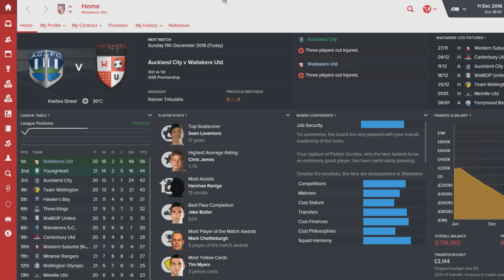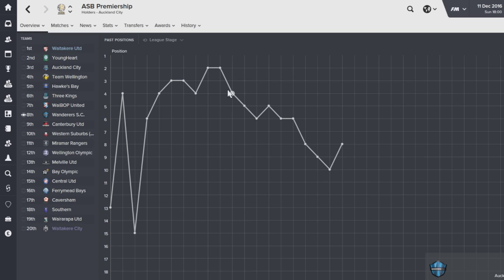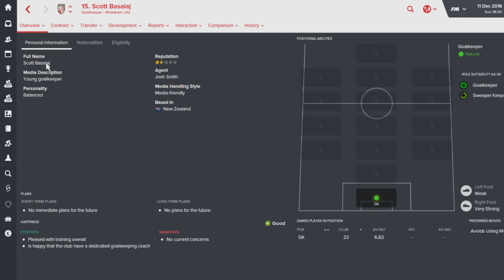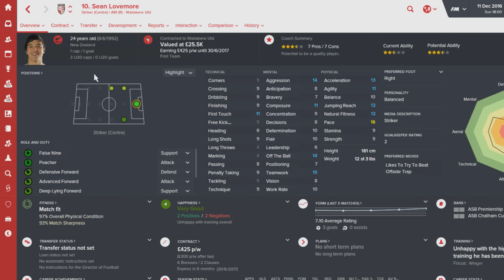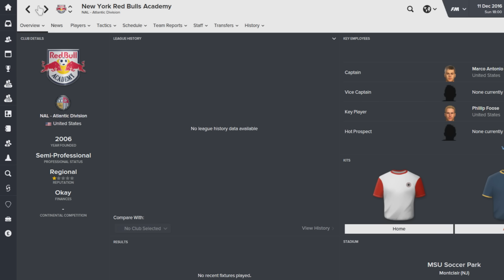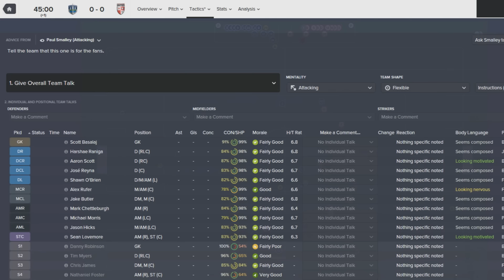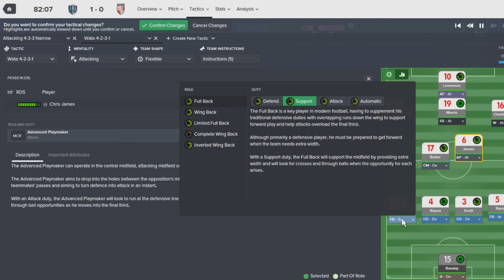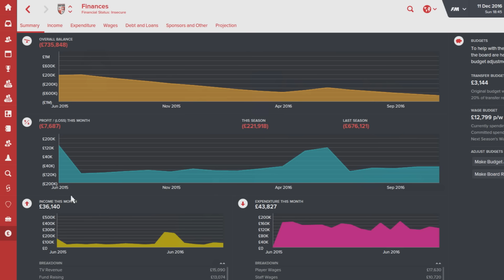Football Manager 2016 HEXAGON Challenge - Episode 8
League pack I recommend using: (Note that this pack has been updated since I started to include new leagues)